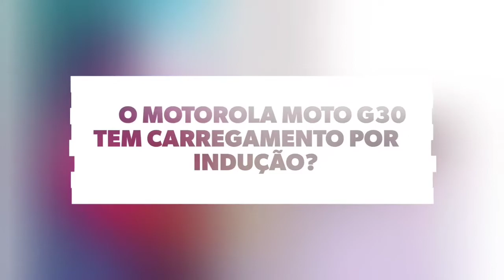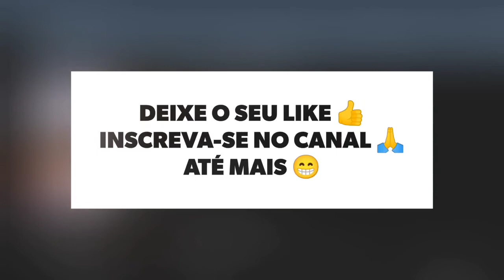🔴 O MOTOROLA MOTO G30 TEM CARREGAMENTO POR INDUÇÃO?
No vídeo de hoje respondo se o Motorola Moto G30 tem suporte para a tecnologia do carregamento por indução, e a resposta é não. O Moto G30 não tem suporte para a tecnologia do carregamento por indução, assim não da para carregar de forma mais prática, infelizmente.